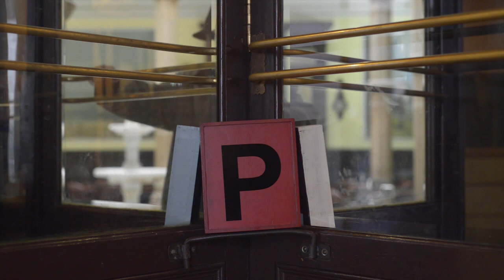PULP- Poesia Ultima de Lois Pereiro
PULP quere ser un caderno de escea con formato de e-audiolibro do espectáculo homónimo de teatro de obxectos, con música en directo, baseado en textos do poeta Lois Pereiro.

A partir dos seus poemas, e mediante o recurso explorado polo propio Lois de converterse en narrador de si mesmo, relátanse en primeira e terceira persoa os dous últimos anos da súa vida.

As letras que conforman o título do espectáculo van construíndo palabras que nomean os espazos, obxectos e sentimentos que acompañaron a Lois e as súas relacións e amizades, personaxes que se materializan baixo a forma das iniciais dos seus nomes.

A sonoplastia, creada por Benxa Otero e tocada en directo por el mesmo con sintetizador e lupeadora, axuda a crear os ambientes necesarios e a ilustrar algúns dos espazos que recorreu Lois (o hospital, a praia de Barrañán, o bar Parrús no Orzán, a súa casa...). Esta banda sonora mestura composicións propias con fragmentos de pezas queridas e escoitadas por Lois de Pata Negra, Zeca Afonso, Satie, Mahler, Bach, etc...

lapis

No 2011, coincidindo co ano de celebración das Letras Galegas adicadas a Lois Pereiro, a compañía Fantoches Baj asumiu, sen ningún tipo de axuda institucional, a producción dun espectáculo a partir de textos deste mesmo autor que chamamos PULP.

            Este espectáculo daba continuidade a liña estética iniciada no ano anterior co Asombro, montaxe feita sobre textos de Uxío Novoneyra producido, coa axuda do AGADIC. As semellanzas entre estes dous espectáculos van mais alá do feito de ser a protagonista a palabra poética, tamén son dirixidos a público adulto e neles úsase a marioneta como un obxecto, cun tratamento mais abstracto e constructivista que figurativo. Tamén é reseñable a importancia do espazo sonoro nestes dúas propostas.

            Quizais por unha falta de tradición de teatro de monicreques para adultos en Galicia, pola modernidade destas propostas ou por ser Fantoches Baj naquel momento, unha compañía incipiente, cunha estructura de distribución moi debil, eses dous espectáculos tiveron unha distribución limitada no seu momento a pesar das entusiastas críticas que moitos espectadores nos fixeron chegar e da idoneidade do proxecto para o momento en que foron feitos.

1.     Paco Macías en Letra en Obras:

Os que vimos esta montaxe quedamos marabillados coa lucidez da mesma, co profundo coñecemento da poesía de Lois Pereiro, e da persoa, coa proposta "distinta", coa beleza das imaxes acompañando á rotundidade dos textos...

E, sen desmerecer ninguén, é para nosoutros esta Poesía Última de L.P. o máis fermoso que vimos este ano de todo o relacionado con Lois Pereiro.

2.     Resposta de Pepe Lago:

Coincido hoxe tamén con este Paco Macías. Eu tamén vin este espectáculo no Ultramarinos de Santiago. E sorpréndeme o descoñecemento que sobre el teñen os xornalistas, os "estudiosos" de Lois, os congresos realizados, e outros moitos mundos bastante reducidos e reducionistas.
O caso é que a min tamén me marabillou o traballo realizado por estes fantoches.